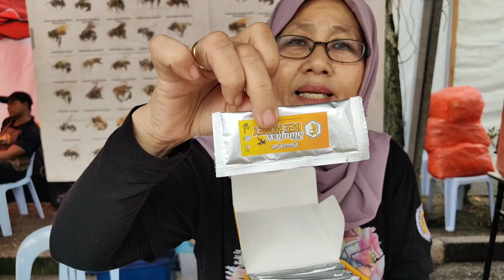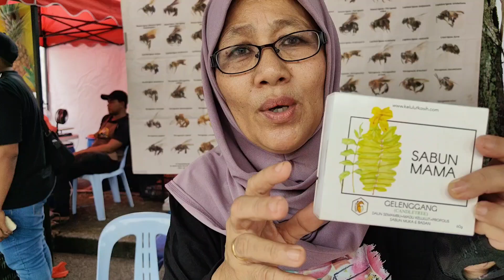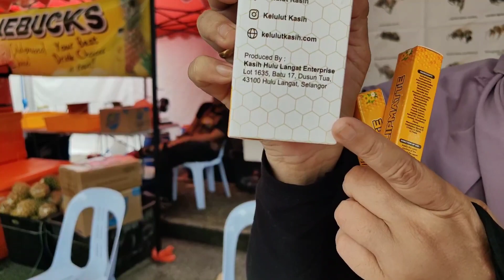Madu Kelulut Asli, kasih Hulu Langat - Faridah 012 974 1379 n Fuad 019 964 4558